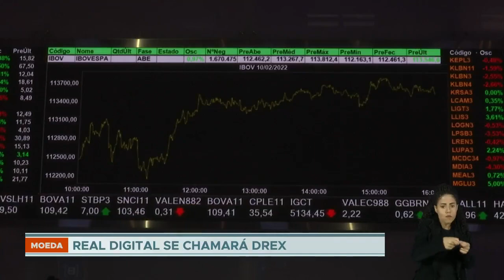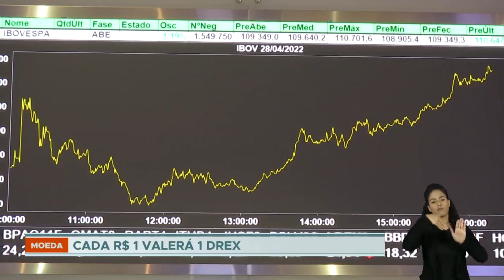Drex: nova moeda digital brasileira está em fase de teste e deve ser liberada em 2024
Enquanto a nota de dinheiro está no papel, o novo recurso será acessado através de carteiras virtuais.

As criptomoedas, por exemplo, tem a cotação atrelada à demanda e à oferta. Já o Drex terá o mesmo valor do real. Cada R$1 valerá 1 Drex, com a moeda virtual sendo garantida pelo Banco Central.

Para o Banco Central, a nova moeda deve permitir uma maior variedade de produtos no sistema financeiro, atendendo de forma mais específica às necessidades dos usuários e a um preço mais baixo./